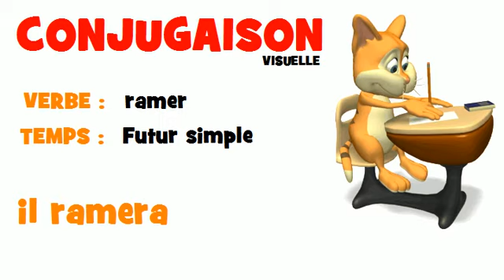FRENCH VERB = ramer = Futur simple